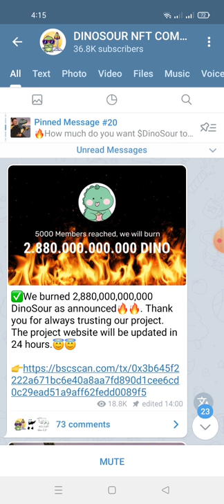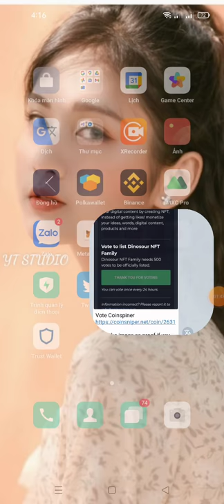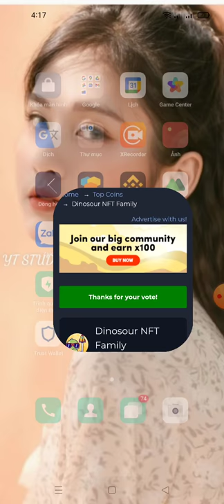new Aidrop nhận 1.000.000 token DINOSOUR ~150$ Roud 2(mạng bsc tren#NFT dự án khá ngon)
Link box
Thank you Ngoc Anh!